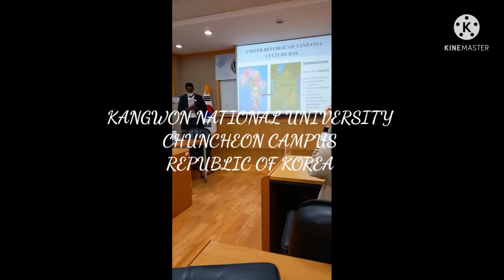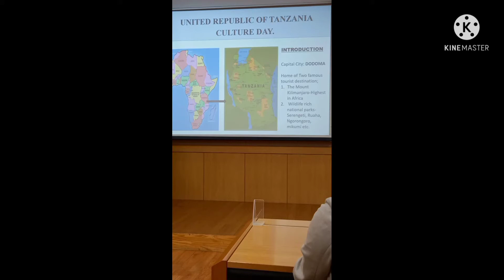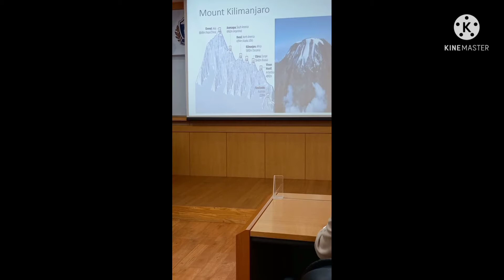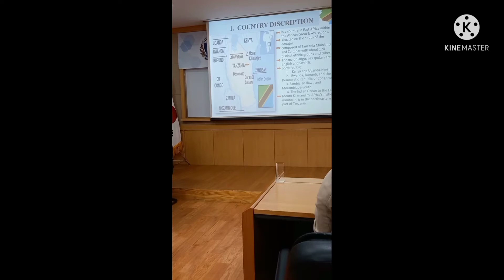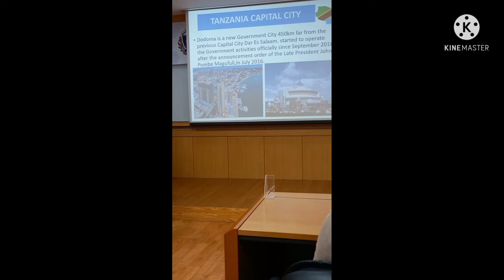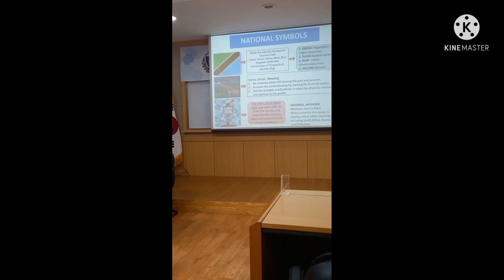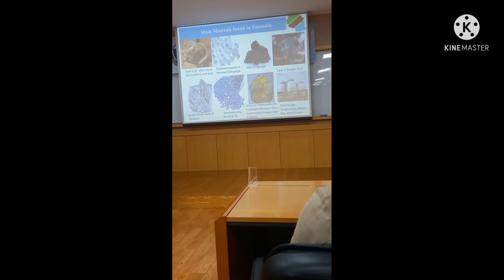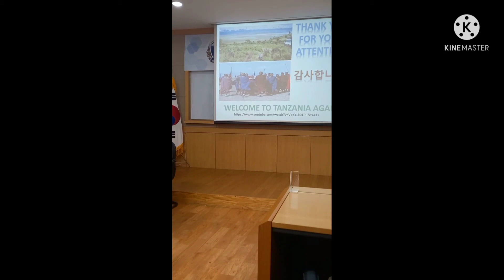CULTURAL DAY KNU-TANZANIA PRESENTATION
We had the opportunity to present and promote our Country in a Cultural day ,here in Kangwon National University,Chuncheon Campus,Republic of korea.The session was attended by government officials from more than 18 countries taking postgraduate courses as well as college lectures